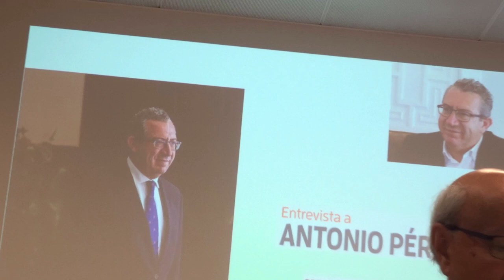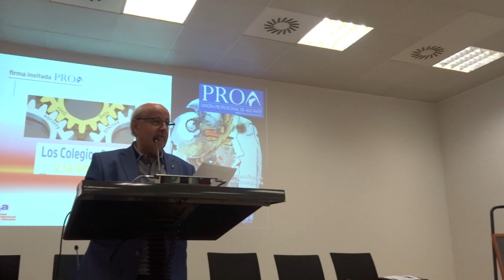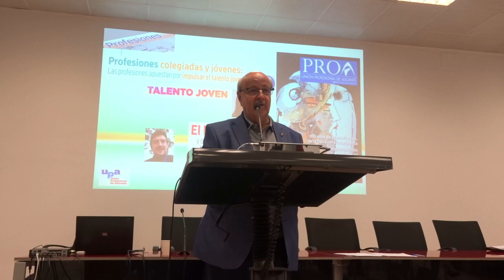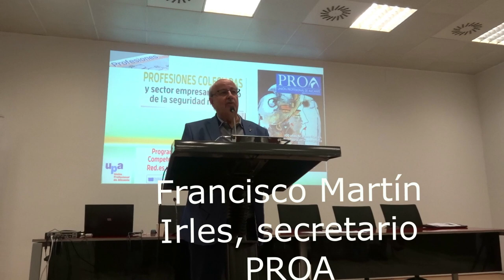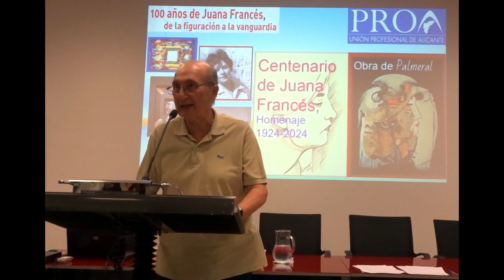Francisco Martín Irles. Director de la revista PROA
Alocución de Francisco Martin Irles en la presentación del número 2 de la revista PROA en la Sede de la Ciudad Universitaria de Alicante el 25 de octubre de 2024, de la que es director, y secretario de la UPA (Unión Profesional de Alicante)